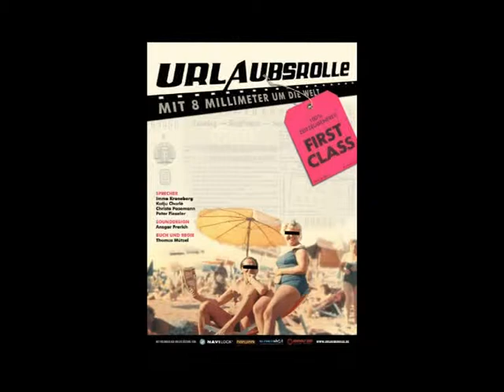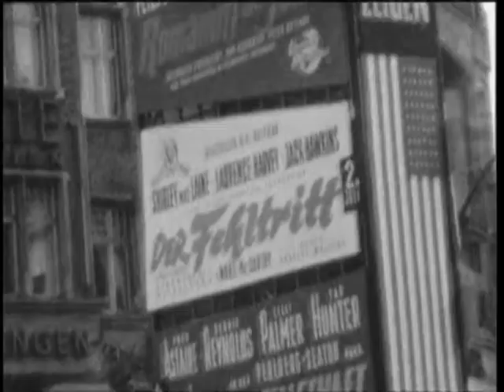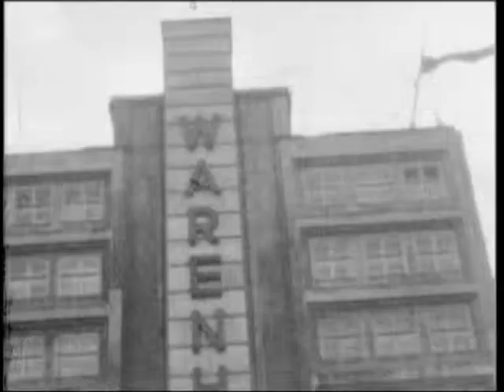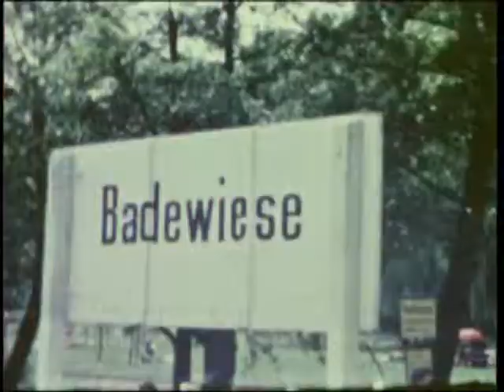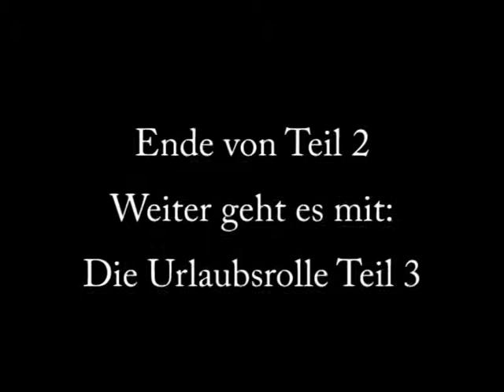DIE URLAUBSROLLE - MIT 8 MILLIMETER UM DIE WELT (Teil 2)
Filmausschnitt
AUFERSTANDEN AUS RUINEN - TANZ AUF DER ATOMBOMBE
Im zweiten Teil geht es um das Freizeitverhalten der Deutschen direkt nach dem zweiten Weltkrieg. Schwerpunkt hier ist zumeist das geteilte Berlin. Aufrüstung, Mauerbau, Stadtbild, Messeneuheiten und Freizeitgestaltung.

Komplette Filmbeschreibung siehe Teil 1